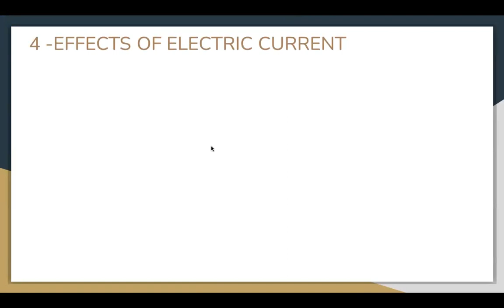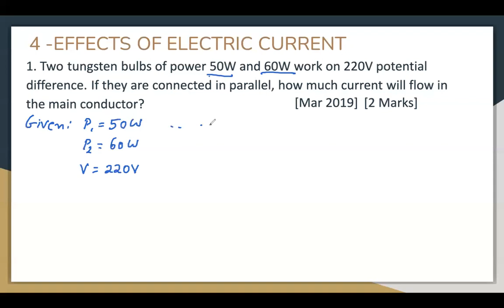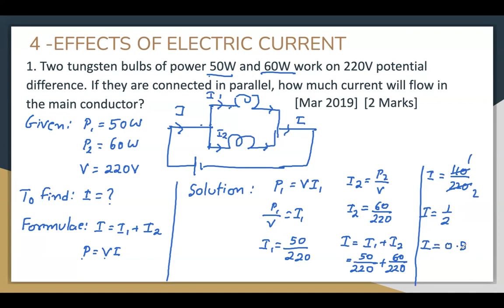10TH BOARD | PYQ NUMERICAL | SCIENCE-1| EFFECTS OF ELECTRIC CURRENT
Two tungsten bulbs of power 50W and 60W work on 220V potential difference. If they are connected in parallel, how much current will flow in the main conductor?
[Mar 2019]